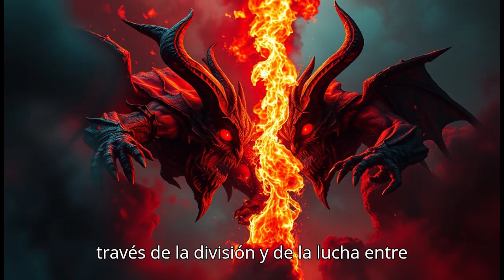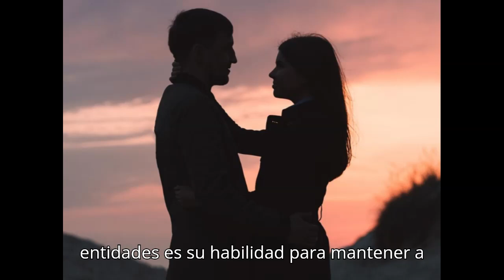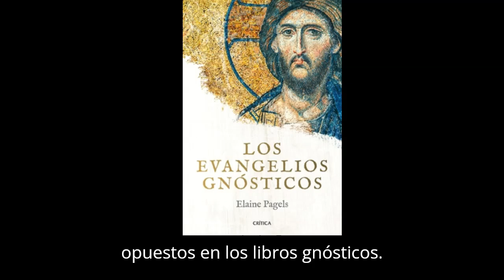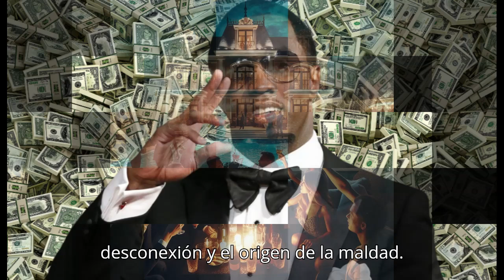Podcasts-Platicando con Chat GPT - Los parásitos energéticos y el origen del mal